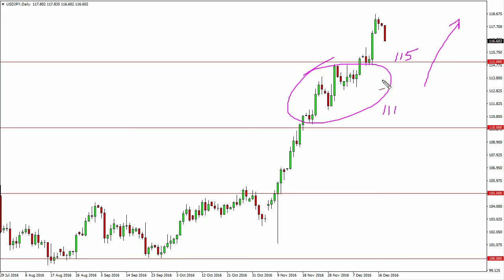USD/JPY Technical Analysis for December 20 2016 by FXEmpire.com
- December 20 2016 currency daily technical analysis for the USD/JPY pair. ), Forex Technical Analysis ), Forex Fundamental Analysis ) and Forex Brokers ) on FX Empire